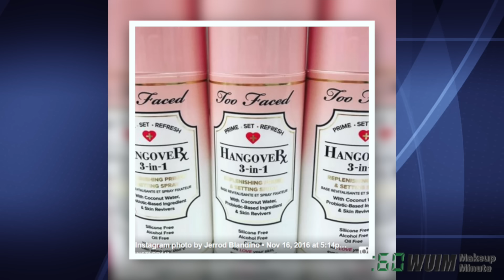Makeup Minute |JACLYN HILL FACE PALETTE RETURNING? + NEW HANGOVER FROM TOO FACED|What's Up in Makeup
Your daily MAKEUP NEWS brief is HERE with a possible return of the Jaclyn Hill Champagne Collection face palette from Becca, a new product from Too Faced in the HangoveRx family, PLUS new from Benefit Cosmetics and City Color Cosmetics!

Do you like Instagram, but can't stand the pressure of being as perfect as filters? The What's Up in Makeup app is for you! You can also submit new release items as a What's Up in Makeup App reporter! Once you submit your finds, your name will be featured at the end of that week's show!